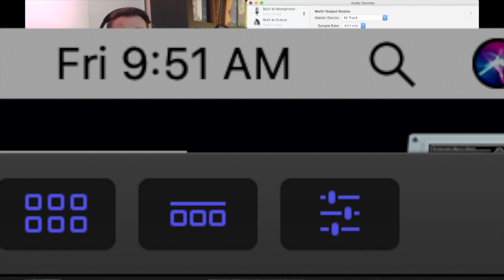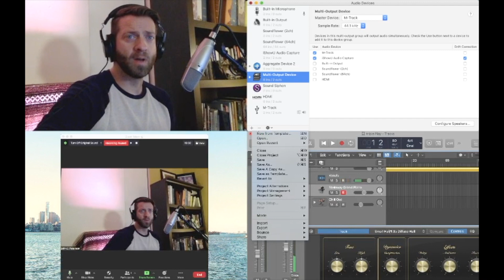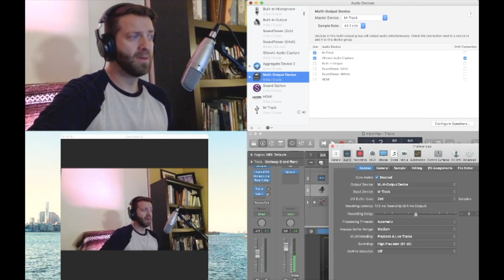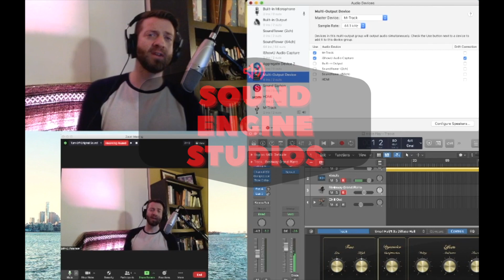Logic Pro Feeding Into ZOOM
Follow the steps to set up Logic Pro and Your Audio Devices to feed into Zoom.

JP@SoundEngineStudios